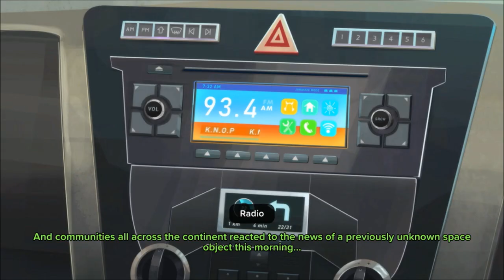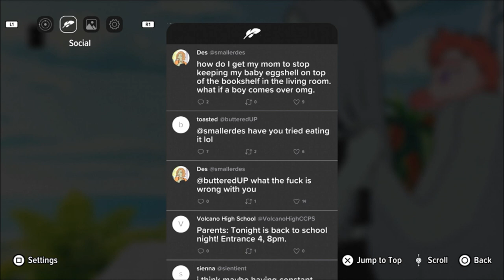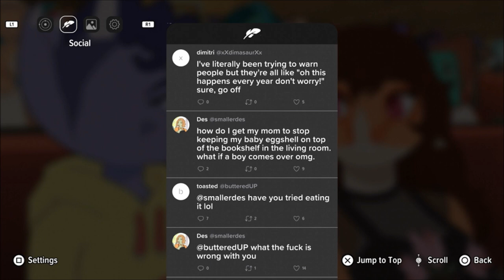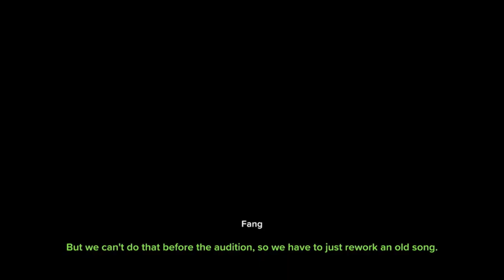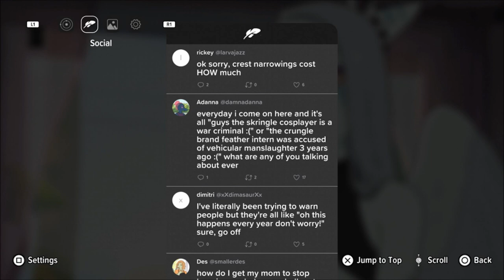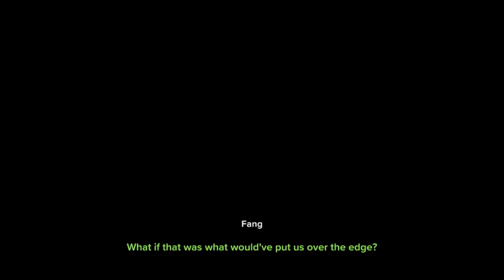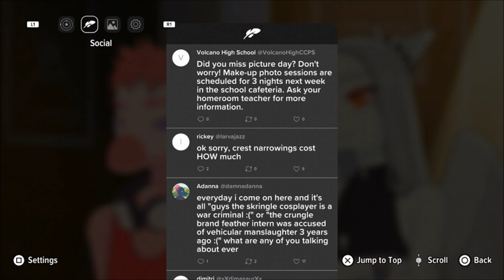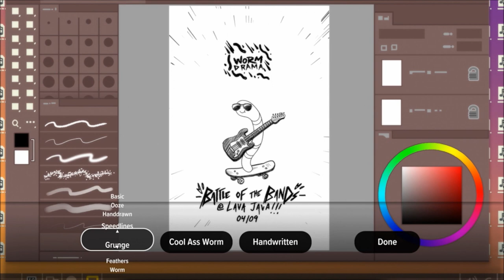The Audition-Let's Play Goodbye Volcano High Part 2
Your last year in high school is a stressful but a magical time as well. With friends, relationships, and what you want to do in the future the possibilities seem endless. But add the fact that the end of the world is coming things will change for Fang and their friends as they say Goodbye to their high school lives and maybe their world.
Hey I think that went pretty well!